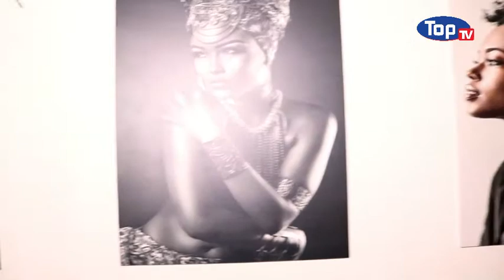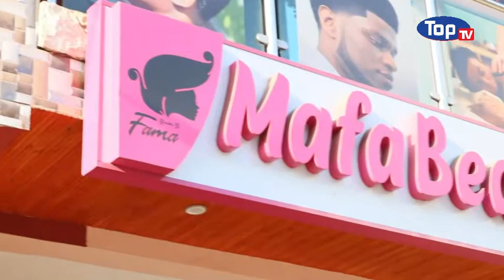Top Vitrine avec Mafa Beauté Cité Apecsy 2 Nord Ford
Mafa Beauté institut de beauté : Coiffures hommes ,femmes ,Pedicure ,Manicure, Massage , Soins de visage etc...
CIté Apecsy 2 Nord Foire